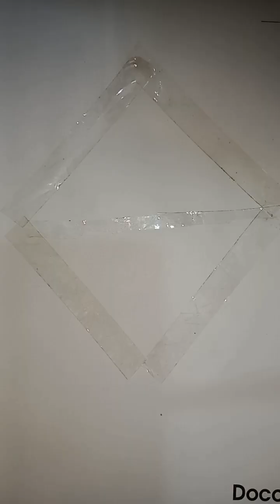A beautiful seen... Zaima Marjan🤗🤗🤗